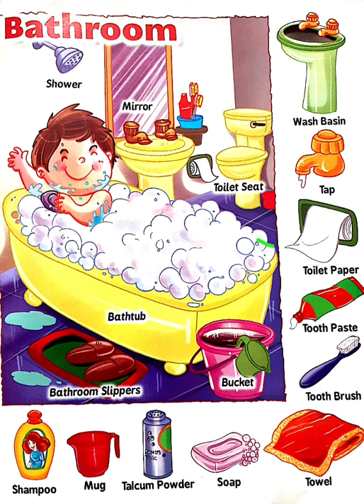BATHROOM Vocabulary for kids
Visuals will help kids in becoming familiar with  new words related to BATHROOM.